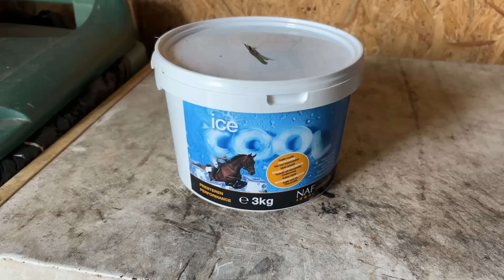JE VAIS ARRETER DE PARTIR EN BALADE AVEC MES POTES 🤣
·✦  NOTRE PRÉSENTATION   ✦·
» Je m'appelle Jade, je ne fais pas mon âge et j'habite à coté de Bordeaux.
» Kantoum de Soulac est un Selle francais de 3 ans et demi, dernière toise Aout 2022 1m51.

∎ ↓ MES PARTENAIRES DANS CETTE AVENTURE ↓ ∎

 -10% avec le code "SAFIR10"
/!\ Hors Kentucky, KEP, RG et Mattes ; Notez le code en commentaire de commande lors du choix de livraison pour recevoir un petit cadeau en plus !

-10% avec le code "SAFIR"

-10% avec le code "MONCHEVALSAFIR10"

-15% avec le code "SAFIR15"